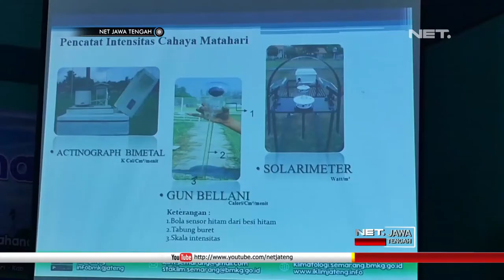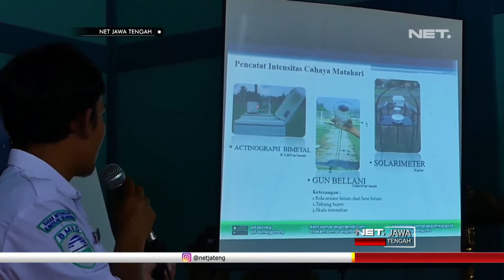Para Petani Ini Belajar Tentang Iklim Lho, Penasaran? Yuk, Cek Videonya - NET JATENG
Bertempat di desa Candisari, Kecamatan Windusari, kabupaten Magelang, para petani mengikuti sekolah lapang iklim dan sosialisasi Agroklimat, yang digelar Badan meteorologi klimatologi dan geofisika, BMKG. Peserta yang mayoritas adalah petani bawang putih lereng gunung sumbing, mendapatkan pengetahuan memahami informasi cuaca iklim, guna mengantisipasi dampak fenomena iklim ekstrem.

Petani belajar bersama memanfaatkan informasi tentang cuaca, musim, dan iklim secara efektif untuk pertanian. Adanya informasi cuaca yang selalu update, para petani dapat menyesuaikan masa tanam menurut kalender jawa, dengan informasi perubahan cuaca dari BMKG.

“Untuk mengetahui musim saat tanam yang paling tepat apa, terus yang kedua untuk mengantisipasi pengendalian hama dan penyakit soalnya untuk budidaya tanaman itu kebanyakan diakibatkan oleh hama penyakit yang dipengaruhi oleh cuaca, selama ini petani memperhitungkan cuaca dengan apa pak? Mungkin masih menggunakan hitungan mongso, kalau orang jawa bilang itu pranata mangsa” Ujar NAJMUDIN – Peserta Sekolah Lapang Iklim.

Pemahaman informasi dan prakiraan cuaca, iklim, dan musim, diperlukan petani agar dapat meningkatkan hasil produksi panen. Sejalan program swasembada dan ketahanan pangan terutama bawang putih, sekolah lapang iklim ini terbukti telah meningkatkan hasil panen bawang putih, hingga dua puluh persen.

“Awalnya pajale, tuntutan masyarakat berkembang menjadi hortikultura salah satunya bawang, yang berkembang di magelang. bawang itu mempunyai kondisi khusus terhadap ilklim dan punya nilai ekonomi yang tinggi” Ujar TUBAN WIYOSO – Kepala Stasiun Klimatologi BMKG Semarang.

Hingga kini, sekolah lapang iklim hampir merata di seluruh kabupaten dan kota di Indonesia. Selain Jawa Tengah, sekolah lapang iklim juga digelar BMKG di Serang, Banten, Lombok Nusa Tenggara Barat dan Sulawesi.